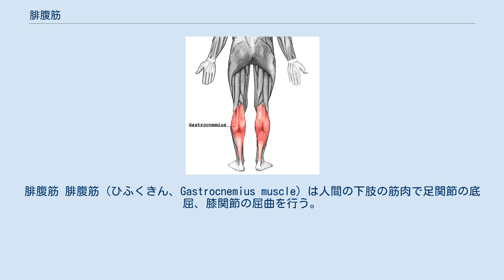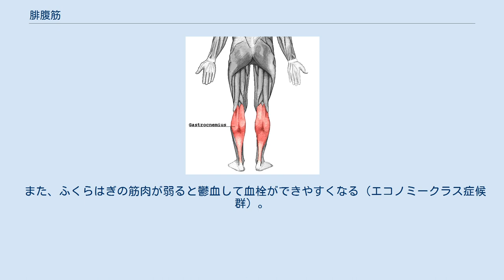腓腹筋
腓腹筋 腓腹筋（ひふくきん、Gastrocnemius muscle）は人間の下肢の筋肉で足関節の底屈、膝関節の屈曲を行う。
該当部位をふくらはぎ（英: calf、カーフ）という。
 腓腹筋は両足それぞれが左右2つの筋肉で構成されており、内側（股関節側）の筋肉を内側腓腹筋といい、外側の筋肉を外側腓腹筋という。
大腿骨の内側顆の上方で内側頭をつくり、また外側顆の上方では外側頭をつくって起こり、一部の線維は関節包から起始し、下行し、膝窩を下方で境し、ヒラメ筋の腱と合流して、ともに踵骨隆起で停止する。
 ふくらはぎの筋肉は下半身の血液を上半身に循環させる役割を果たしているため、第2の心臓と呼ばれている。
 人体のもっとも下に位置している足の血液を、重力に逆らって押し上げているのがふくらはぎの「筋ポンプ作用（ふくらはぎの筋肉が収縮・弛緩を繰り返すことで血液を押し上げる）」と、静脈中の「静脈弁」である。
静脈の中には逆流防止のための弁がいくつも存在するが、ふくらはぎの筋肉が収縮した時は、弁は開いて血液を押し上げる。
一方、筋肉が弛緩した時は弁は閉じ、血液が流れ落ちるのを防ぐ。
 静脈弁の働きが壊れると、下肢静脈瘤の原因となる。
足の血管が浮き出てきた、よく足がつる・むくむ、などの症状は下肢静脈瘤のサインかも知れない。
 また、ふくらはぎの筋肉が弱ると鬱血して血栓ができやすくなる（エコノミークラス症候群）。
熊本地震の際車中泊をした人に多く発症した。